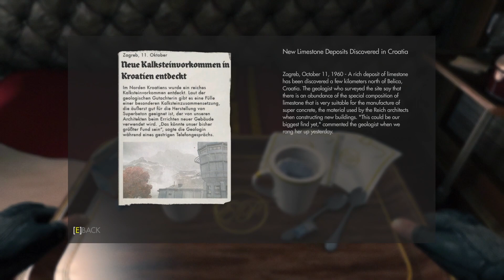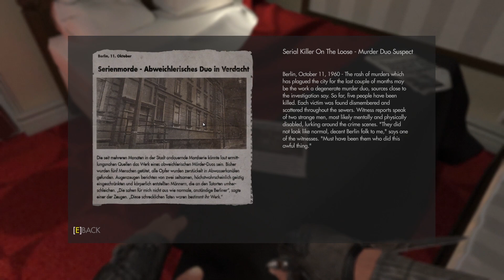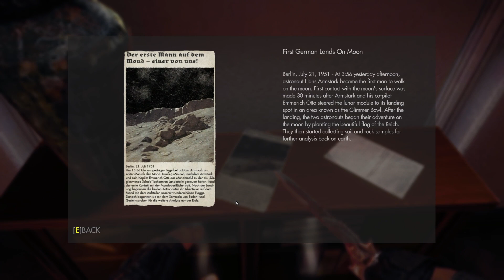Entspannung für Zwischendurch - Let's Play Wolfenstein: The New Order #004